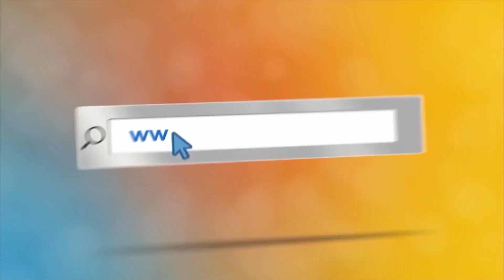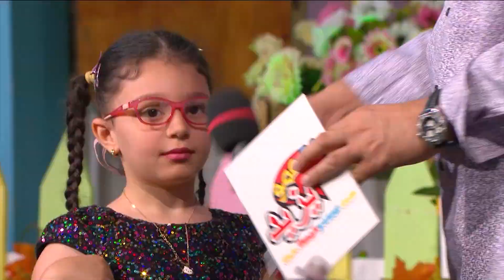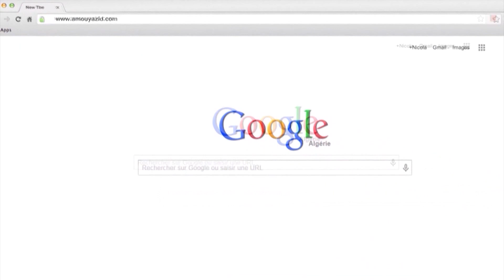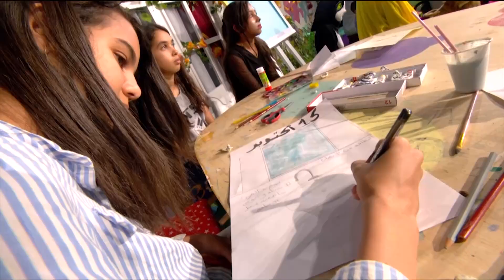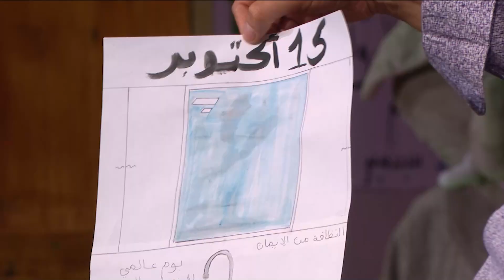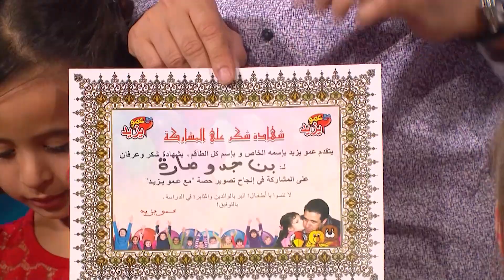مع عمو يزيد الحلقة 29 موسم 06 ل 12 10 2021 Amou Yazid EP29 S06 12 10 2021 اليوم العربي للبيئة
مع عمو يزيد الحلقة 29 موسم 06 ل 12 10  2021  خاصة بيوم المعلم 2021
 - Amou Yazid EP29 S06 du 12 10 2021 dédiée à la Journée Arabe de l’Environemment برنامج تلفزيوني للأطفال على التلفزيون الجزائري كل يوم ثلاثاء على الساعة  16:30 على القناة الأرضية و
على 17:30 على القناة السادسة و السبت على كانال ألجري على 17:00
 Émission de télé pour Enfants sur la télévision Algérienne mardi à 16h30 sur la chaine terrestre et a 17:30 sur la chaine TV6 et samedi sur canal Algérie a 17:00.